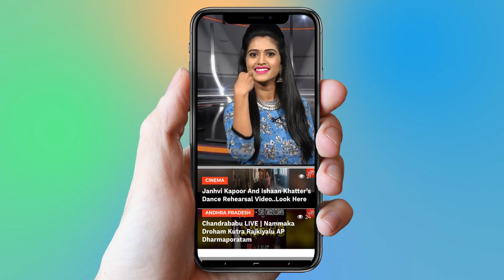Celebrities Pay Homage to Kodi Ramakrishna | Anushka Shetty | Chiranjeevi | YOYO TV Channel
Celebrities EXCLUSIVE Visuals From Kodi Ramakrishna's House

 1.   Actress Ranjitha Nityananda Swamy Video Confirmed..

2 . Telangana Congress Third MLA List | Mahakutami | Revanth Reddy | Telangana

3.  Is Telangana Congress MLA Candidates List For Telangana Assembly Elections 2018 Confirmed?

4. Rahul Gandhi Speech at Kamareddy @Telangana Congress Public Meeting

5. 2050 లో ఊహించని విధంగా మనిషి జీవితం

6.  Mangli Songs | Mangli Excellent Performance at ATC 2018

7. Folk Singer Sai Chand Songs on Revanth Reddy at TRS Meeting - Kodangal

9. Madhu Priya Song Performance & Anchor Udaya Bhanu Dance at World Telangana Convention

10. Interesting Facts About Teenmar Mangli